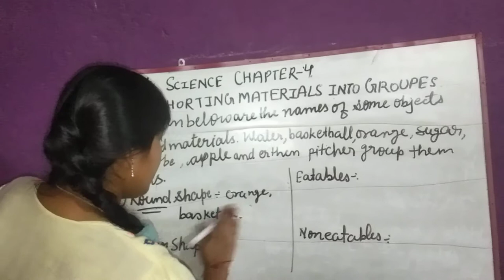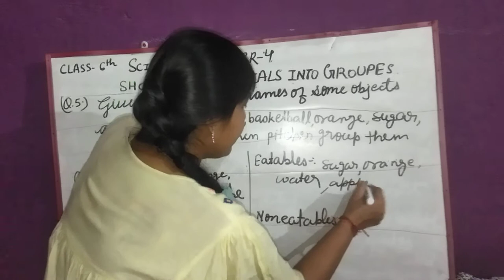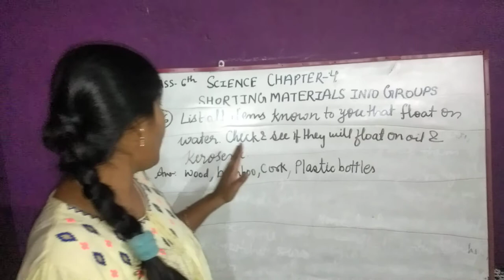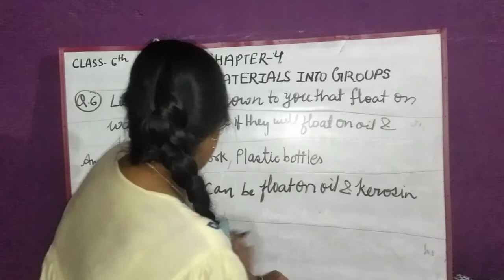EXPLANATION OF Q5,6&7OF CHAPTER 4 SHORTING OF MATERIALS INTO GROUPS CLASS 6TH SCIENCE NCERT CBSE